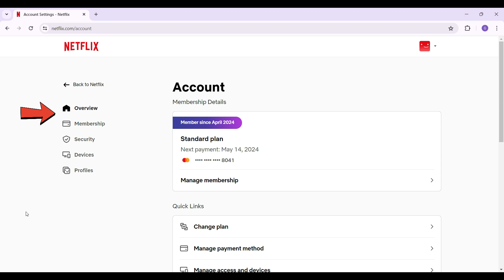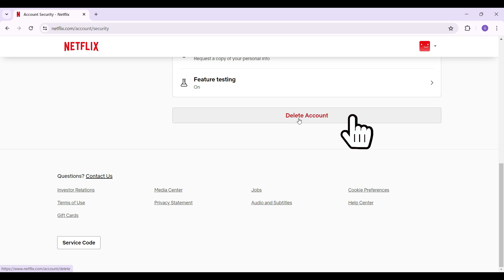How to Delete Netflix Account Permanently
Want to delete your Netflix account permanently? In this video, we'll discuss what it means to close your account and explain the consequences of doing so. Learn about the implications for your viewing history, billing, and what happens to your saved profiles and watch lists. If you've decided to leave Netflix for good, this video will help you understand what to expect and guide you through the process.